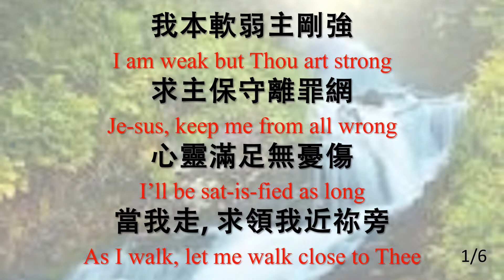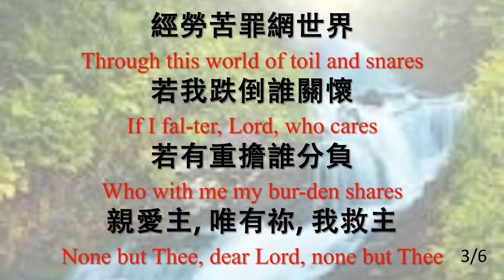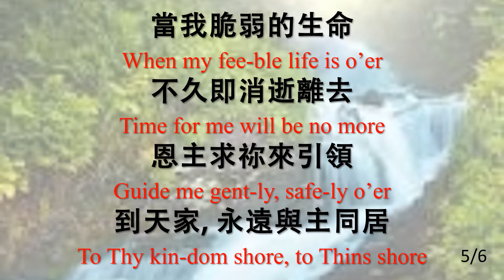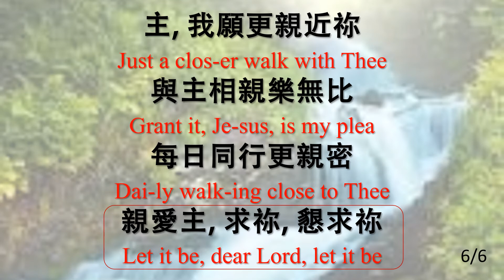396 主, 我願更親近祢 Just a Closer Walk with Thee_JB_ALL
主, 我願更親近祢 Just a Closer Walk with Thee